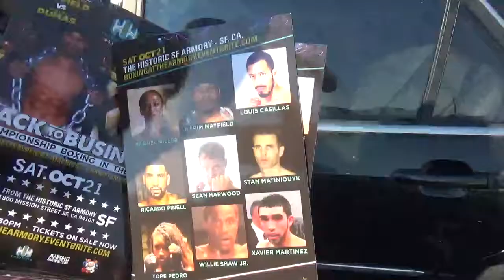(EXCLUSIVE WITH KARIM MAYFIELD FIGHT OCT 21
(EXCLUSIVE WITH KARIM MAYFIELD FIGHT OCT 21 @Sportsconnectus ,Back To Business: Championship Boxing - (Karim Mayfield vs. ... San Francisco's #1 homegrown boxer KARIM MAYFIELD fighting undefeated MIGUEL DUMAS, ...Raquel Miller (@MsPrettyBeast)Plus Karim talks about Jermall Charlo pouncing on Cornelius. @andreberto,@kidchocolate,@andresogward,@boxingego,@TONEMAN,@SamWatsonTwins,@sportsconnectus,@radiohostfromcali,@Timbradleyj,